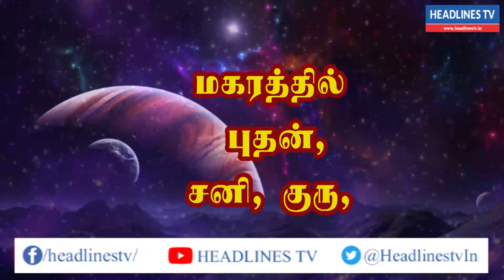Indraya rasi palan - 23.02.2021 Tuesday | இன்றைய ராசிபலன் - today - daily | Headlines TV